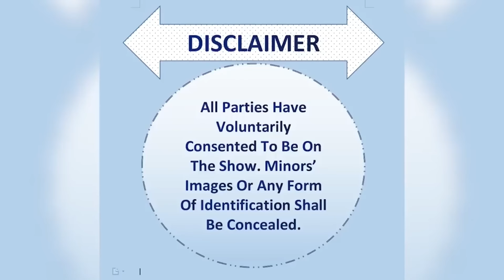STOP THE MAN: THE CLOSURE DNA SHOW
Tinashe Mugabe is taking it too far. He is in trouble for revealing the HIV status of show participants.